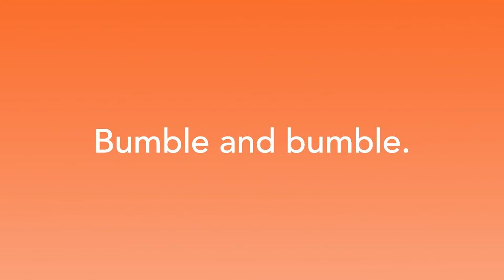Style Without Limits Set | Bumble and bumble.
The Bumble and bumble besties in this set? Nothing short of superstars. Bb.Global Educator @misterchristiaan brings them to life in this helpful hair-to. Here’s how he likes to Style Without Limits:

Step 1️⃣ Spray our full-sized Hairdresser’s Invisible Oil Primer to hydrate, soften, and instantly cut frizz in half, all day, even in extreme humidity.*

Step 2️⃣ Pre style with Thickening Spray to boost hair thickness before you blow-dry.

Step 3️⃣ Apply Bond-Building Repair Styling Cream to instantly make hair 3x stronger and help prevent split ends by 61%*

Prime, repair and thicken with one great kit. Yes – we repeat – one great kit. All at a great value.

Available at Bumbleandbumble.com
*Compared to untreated hair.